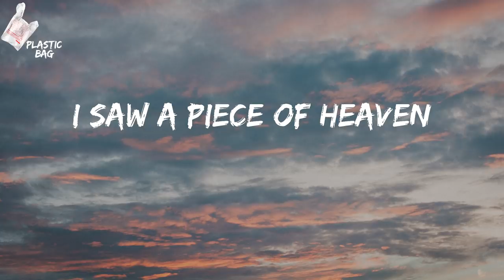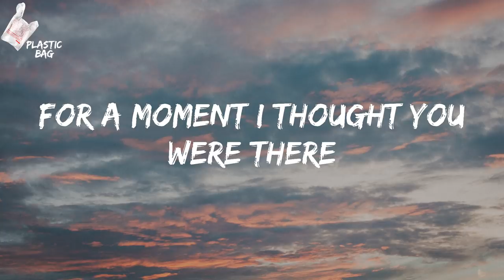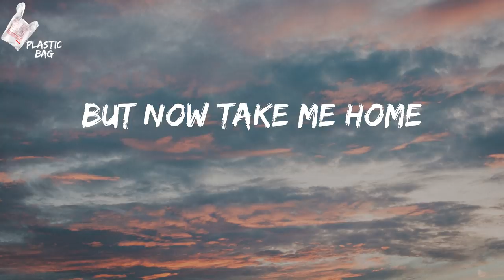AURORA - Runaway (TikTok But now take me home Lyrics)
AURORA - Runaway TikTok
AURORA Runaway Lyrics
TikTok But now take me home Lyrics

Lyrics:
But when I picked it, oh
Then it vanished away from my hand
Waiting impatient for me, along
And I was running far away
Would I run off the wall someday?
For a moment I thought you were there
But again, it wasn't true
I've been putting sorrow on the forest plains
On my show, da di da
And I kept running
For a soft place to fall
Take me home, home where I belong
Oh, oh